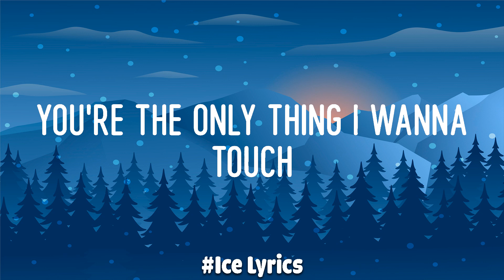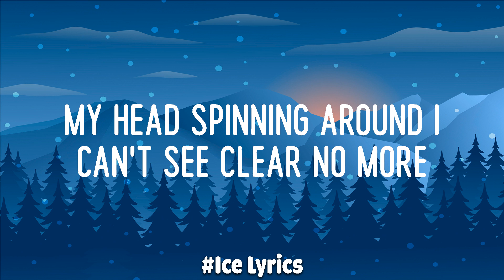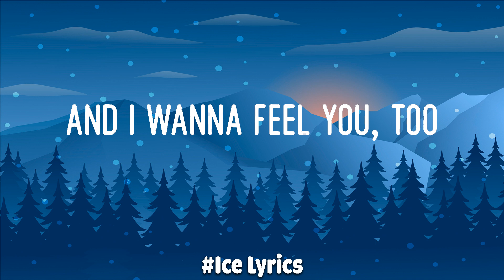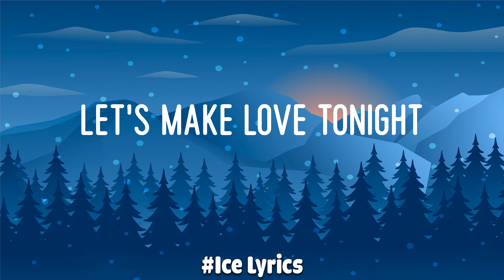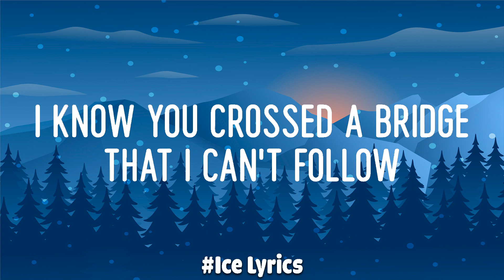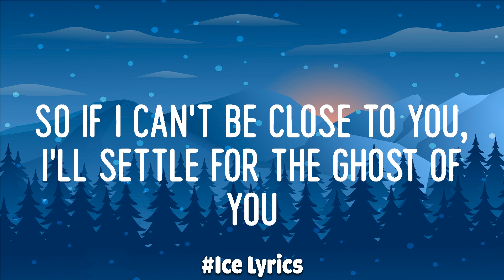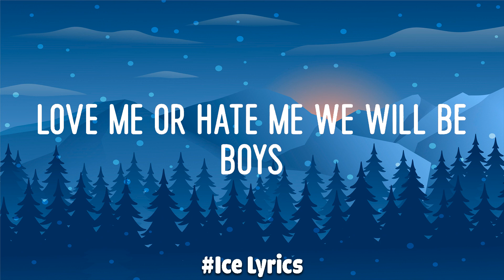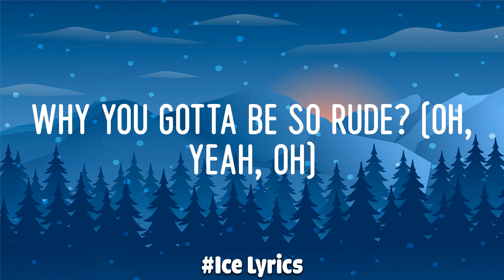Ellie Goulding - Love Me Like You Do (Lyric Video) | Justin Bieber, Ruth B.,...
🎤 Lyrics: Joji - Glimpse of Us

[Verse 1]
She'd turn the rain t🎤 Lyrics: Ellie Goulding - Love Me Like You Do

[Chorus]
[Bridge]
Ooh
Ooh-ooh-ooh
Ooh
Ooh-ooh-ooh